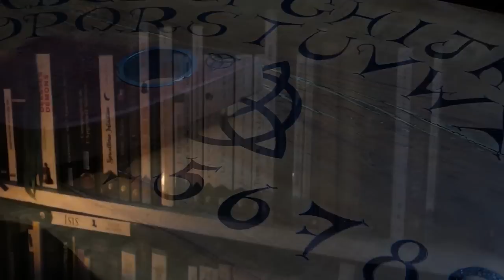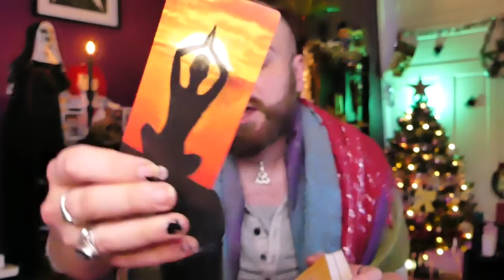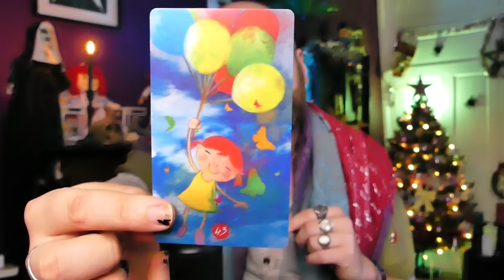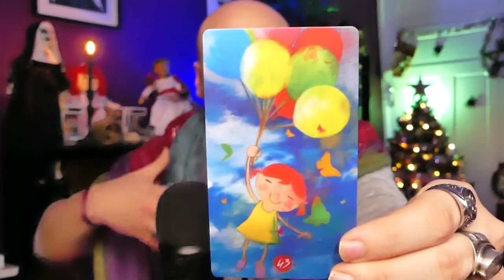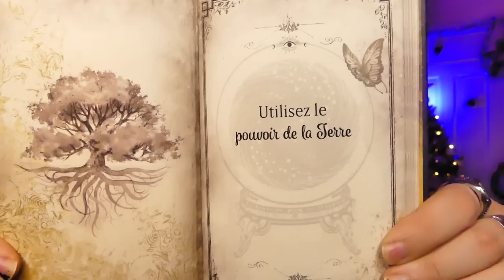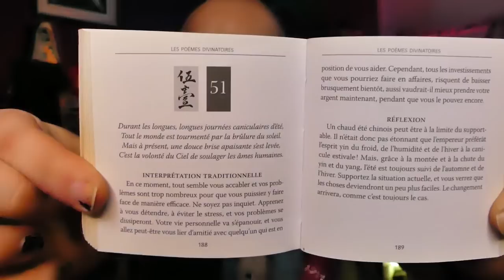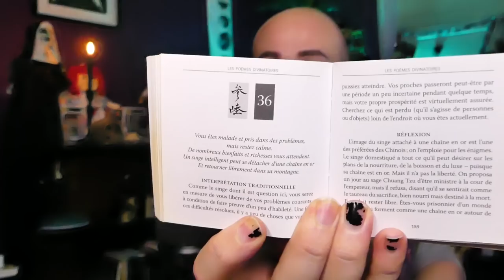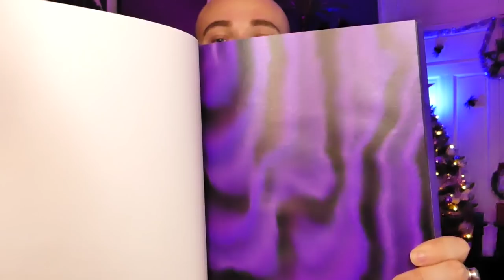🔮ÉNERGIES DU 05 AU 11/12/2022🔮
Time code :

00:00 INTRODUCTION
03:52 ORACLE DE PANDEMONIUM
08:40 ORACLE DCK
15:48 LE LIVRE ORACLE
17:55 ROND DE CRISTAL
22:00 BAGUETTES CHINOISES
26:51 GRIMOIRE VIERGE CHARMED